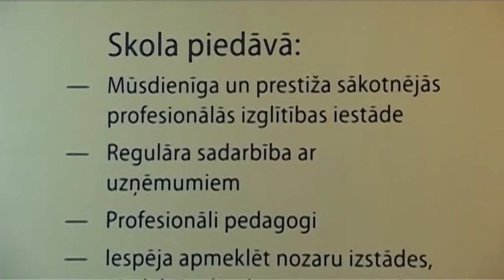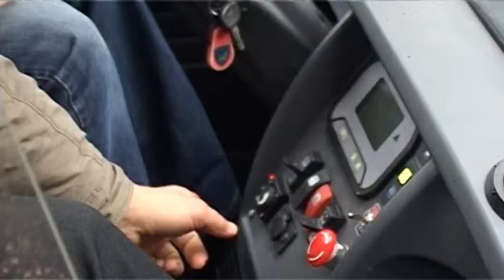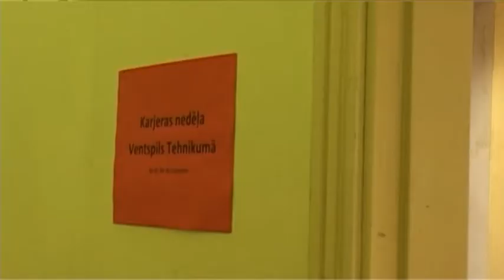«Недели карьеры» в Вентспилсском техникуме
С 26 по 30 ноября 2012 года по инициативе программы Государственного агентства развития образования «Euroguidance» в пяти городах Латвии -- в Вентспилсе, Лиепае, Резекне, Даугавпилсе и Валмиере -- проходили мероприятия "Недели карьеры". Возможность участвовать в разносторонних мероприятиях, организованных для молодежи, была предоставлена и в Вентспилсском государственном техникуме.